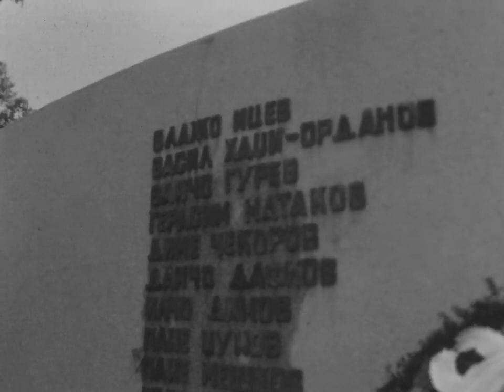I Vie So Nas 1973